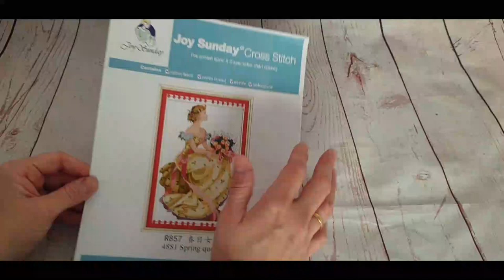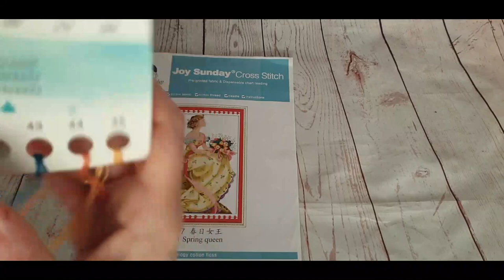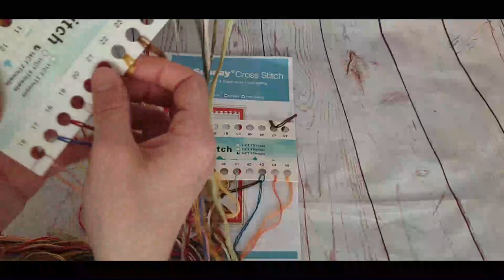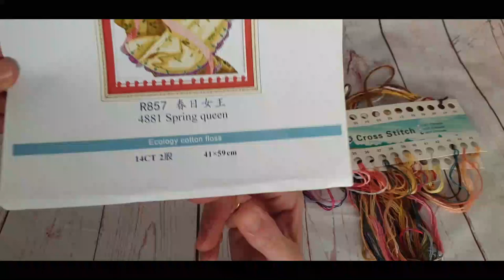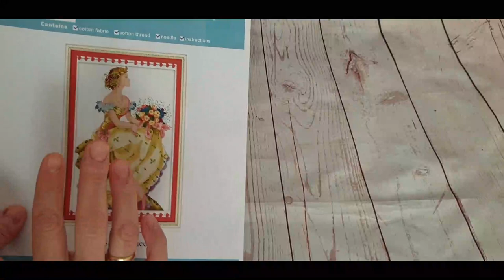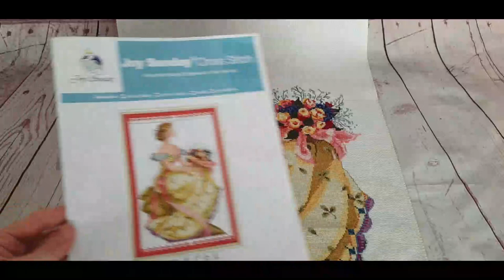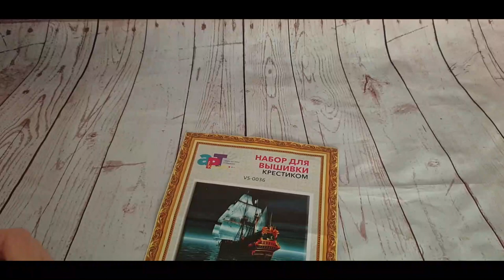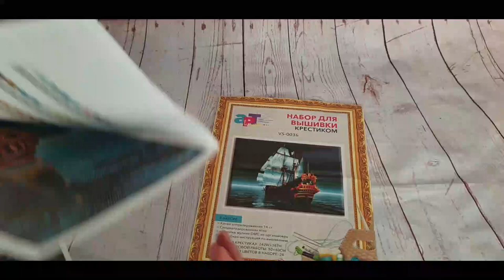🧵✂ " Fin Mirabilia de primavera y un nuevo comienzo " ✂🧵